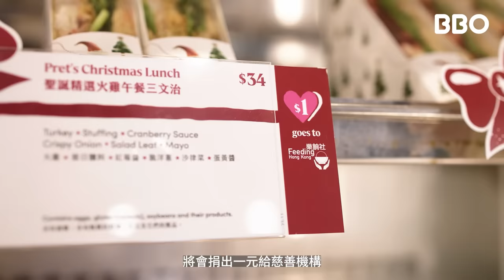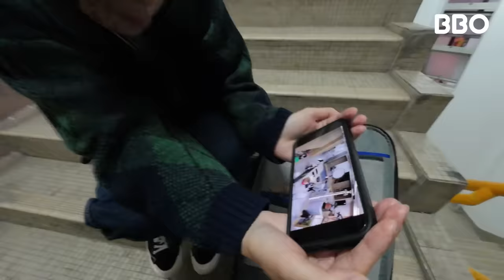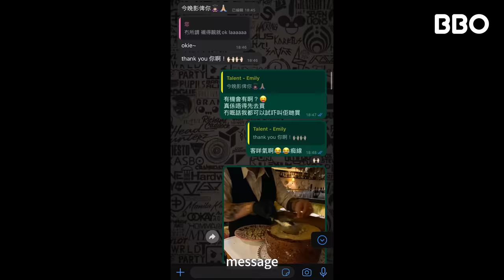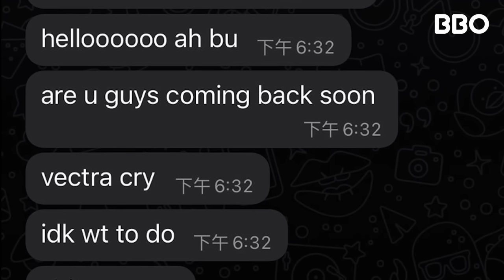認識七日後，突然向女生表白😱｜BBO｜試吓囉唔駛死 14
聖誕可以話係表白嘅高峰時期
你會唔會有諗過喺呢個浪漫嘅節日突然表白呢？
今集試吓囉唔駛死就實測吓
如果突然表白究竟係Work 定唔Work?

今個聖誕Pret A Manger 有季節限定薑餅牛奶咖啡、聖誕精選火雞午餐三文治同聖誕乾果批等。而家上Pret嘅自家外送平台，消費滿$500仲有免費送貨服務！

主持：Emily
嘉賓：Vectra Tang
攝影：Panda / 西斐
剪接：Tommy / Bu
導演：Bu
監製：曾達恩